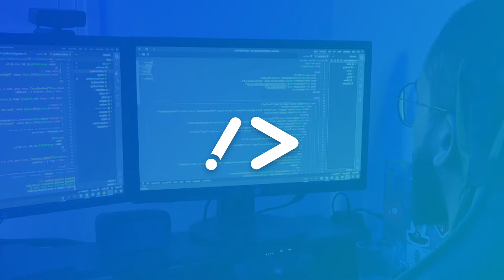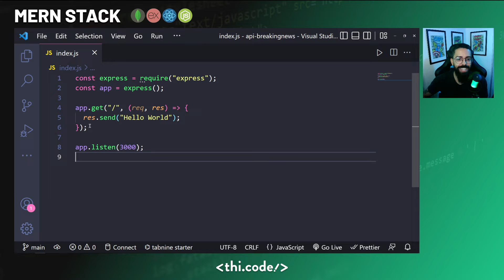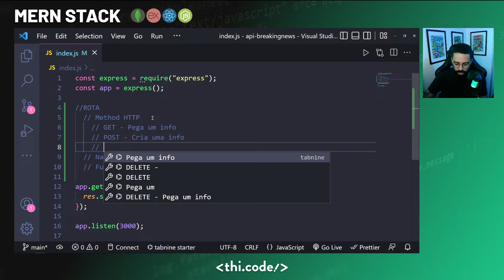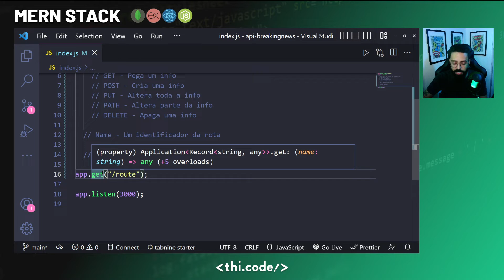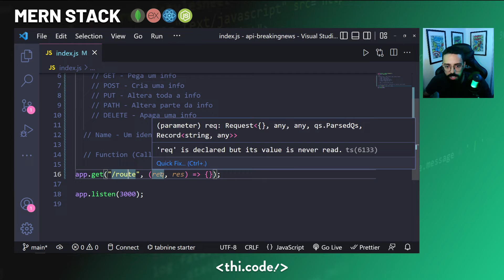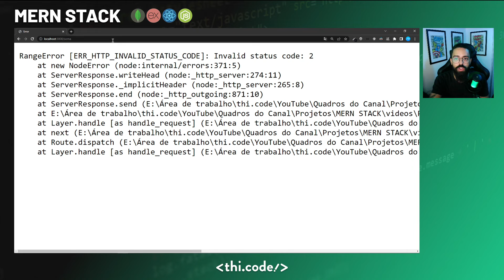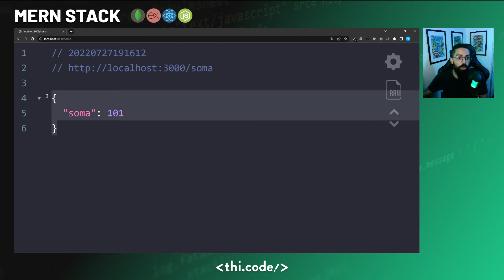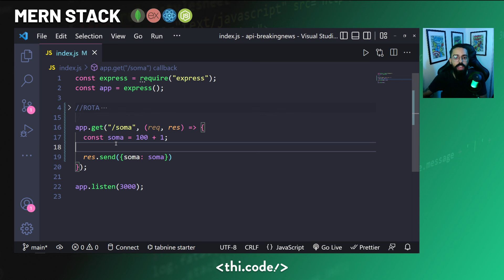#03 - O que são rotas em uma API? | MERN STACK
Nesse vídeo nos aprofundamos mais em como funciona uma rota e o que são métodos HTTP, e como os utilizar!